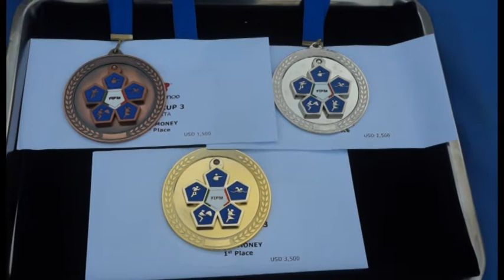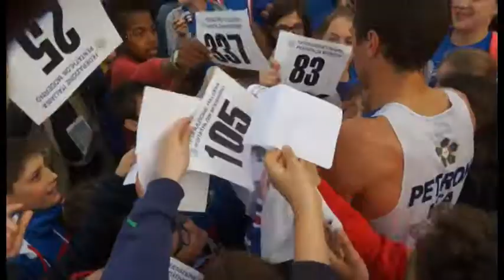coppa del mondo Pentathlon Moderno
Giornata conclusiva della Coppa del Mondo di Pentathlon Moderno tappa di Roma, allo Stadio dei Marmi dopo la "Combined" l' Italiano Pierpaolo Petroni si aggiudica un meritatissimo 3° posto